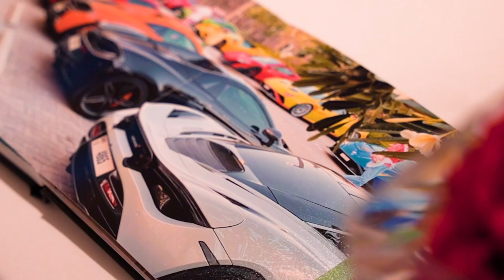Verve Rally Casino Royale at Grosvenor Casino Park Tower | Event Film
Dive into the highlights of a spectacular Casino night hosted by Verve Rally at the iconic Grosvenor Casino Park Tower, in Knightsbridge.

From a shimmering champagne tower to electrifying performances and the thrill of gaming, relive every mesmerising moment.

Bond's body double took centre stage, immersing our special agents into a thrilling training scenario. He challenged them to showcase their mastery in Roulette and Blackjack, not merely as games, but as pivotal tests of strategy and daring. Every chip stacked and every victorious round was a testament to their readiness for high-stakes international espionage. With this electric atmosphere and a sneak peek of the Croatia Rally 2024 teaser video, the evening was undeniably unforgettable

Experience some of the glitz, glamour and fun of this event with us once again.